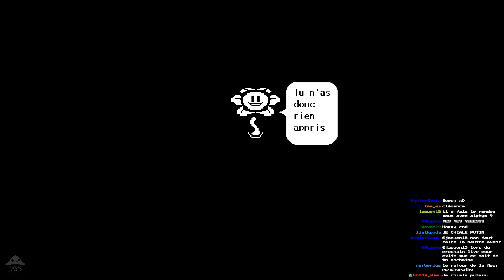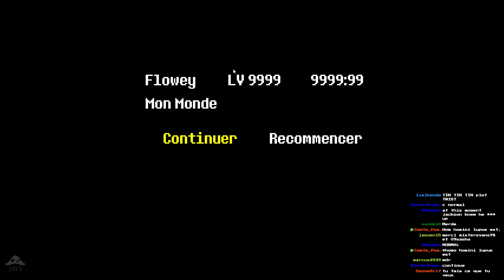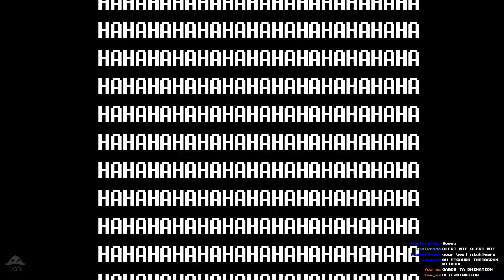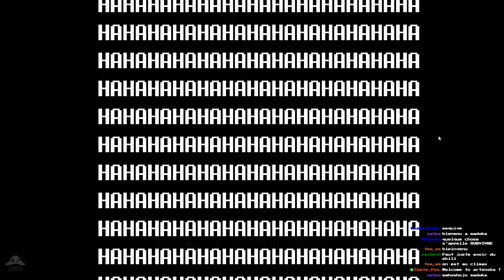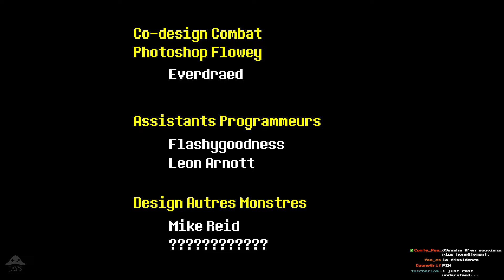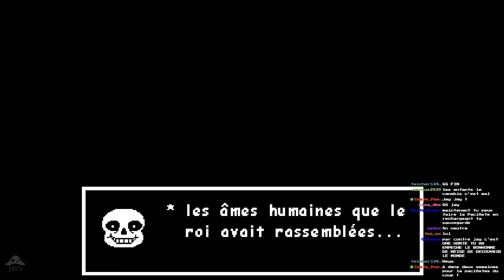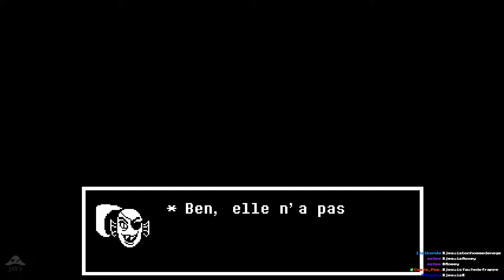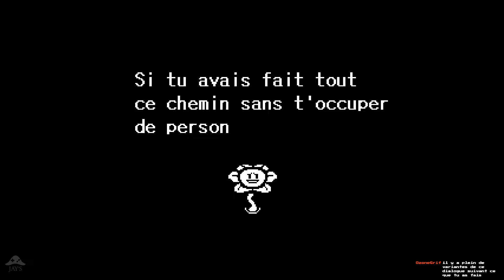[FR] Rediff Live Undertale - Episode 20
Undertale gameplay FR 1080p

A l'occasion des deux ans de la chaîne, Jay's vous emmène dans une aventure exceptionnelle sur le jeu Undertale. Graphiquement c'est certes pas très joli, mais c'est probablement un des meilleurs jeux de ces dernières années. Alors, bon visionnage !

|| LIENS ||

|| REMERCIEMENTS ||